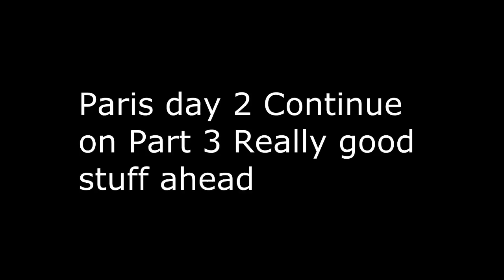Paris Day 2 Part 2 ,, Ouiii!!!